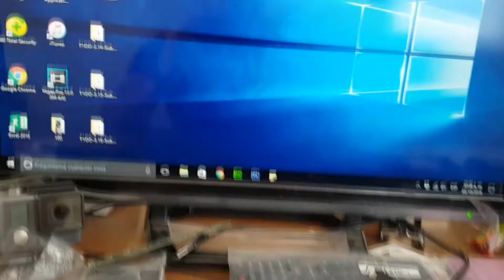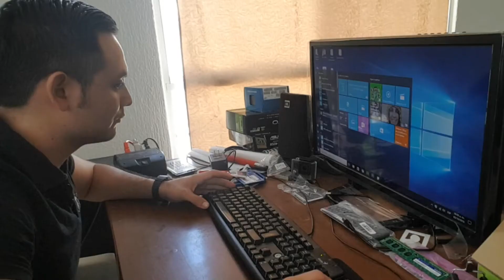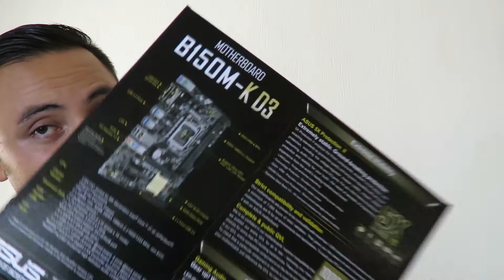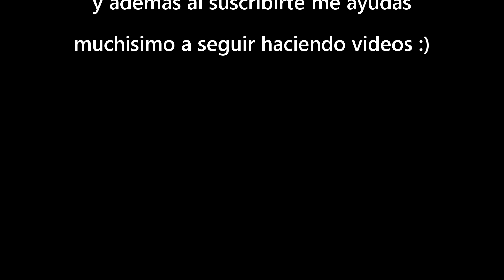Me voy de YouTube | MemoMedina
Mil gracias a todos y mil disculpas!!!